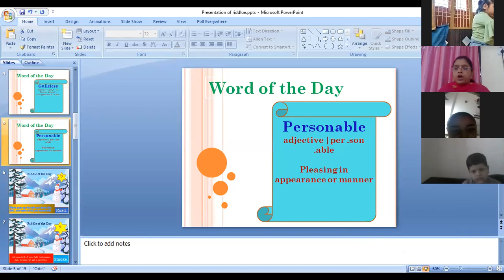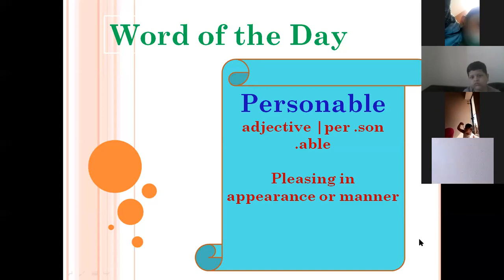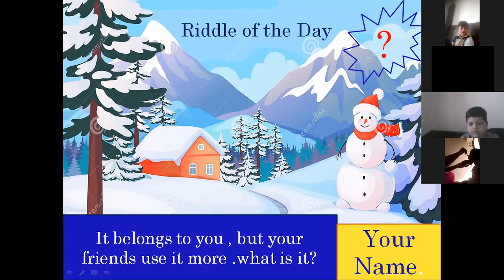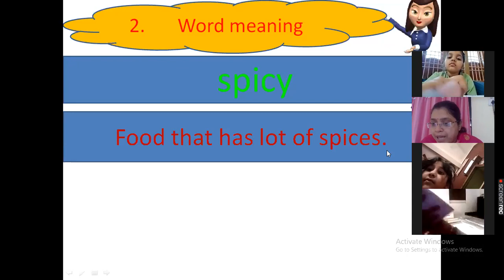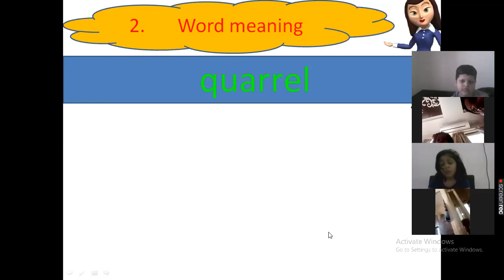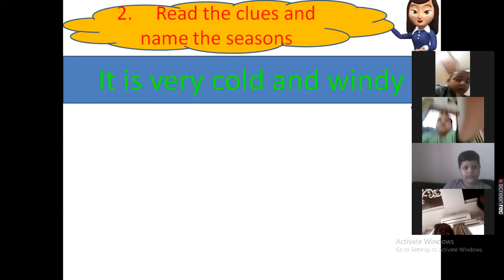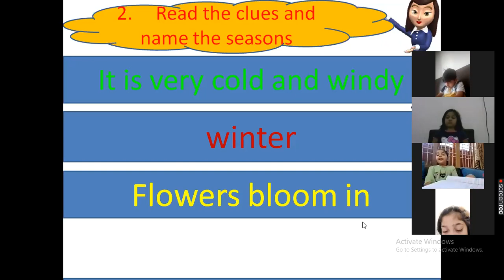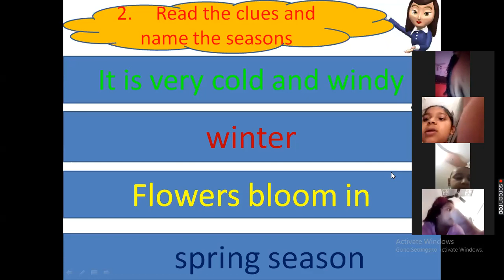Class 2 English Revision By Anuradha Chatterjee 15-01-2021